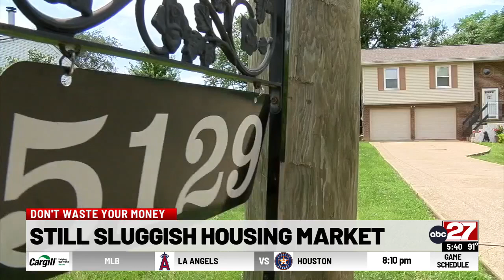Don't Waste Your Money: Housing market troubles